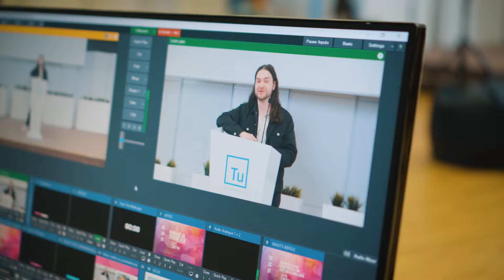Atskats uz 2022.gada pirmajām Atvērtajām durvju dienām Turībā kopā ar Roju Rodžeru un Betu beidz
Sestdien, 23. aprīlī aizvadījām pirmās Atvērtās durvju dienas šogad
Atvērto durvju dienu atklājām ar diskusiju "Kā atrast savu Es", kurā piedalījās spilgtie pašmāju influenceri, interneta personības Rojs Rodžers Rojs Rodžers un Beta Beidz (Beāte Bērziņa).
Pēc diskusijas durvju dienu apmeklētājiem bija iespēja noklausīties īsas prezentācijas no uzņēmējiem par potenciālajām karjeras un prakses iespējām dažādos uzņēmumos, kā arī jauniešiem bija iespēja aprunāties ar mūsu pasniedzējiem un doties ekskursijā pa studentu pilsētiņu.